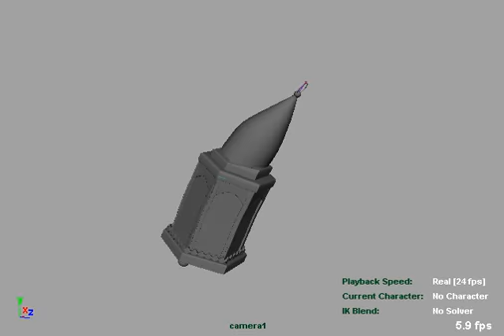MosqueTwo.avi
This is a more close up version of the mosque.